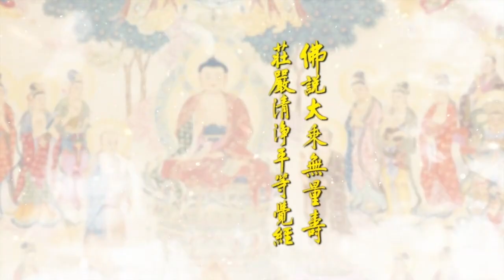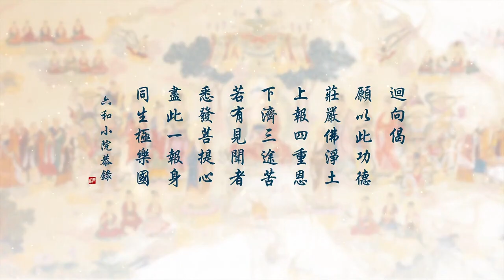第三回刘素云老师复讲《无量寿经》 第三集